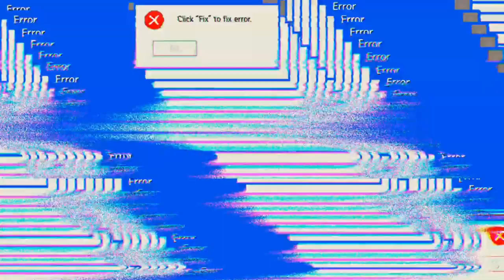mal wieder die Mine 'Days After'